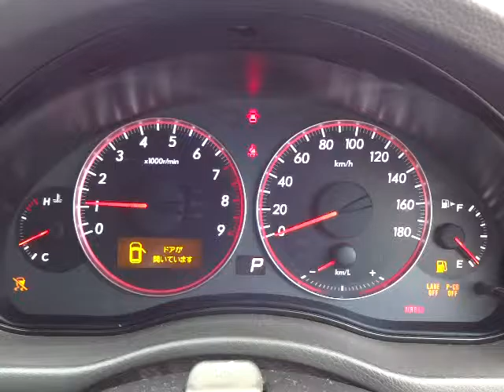スバル レガシィ ツーリングワゴン 2.0 GT アイサイト エンジン音 (A008)